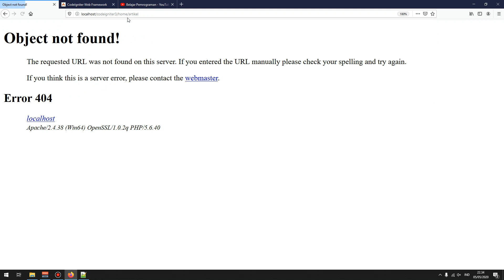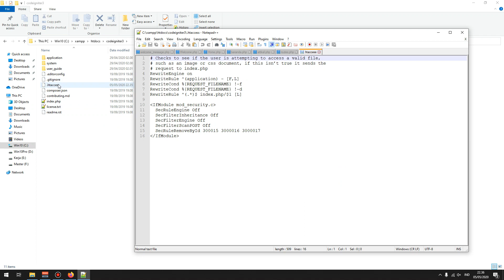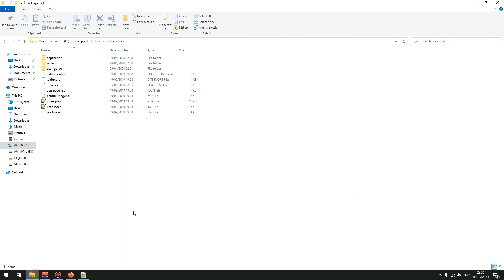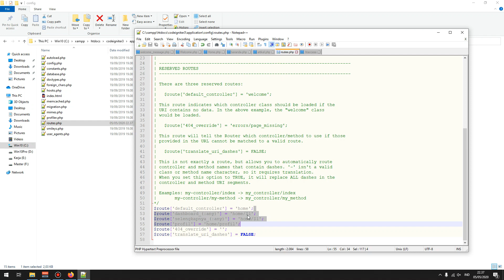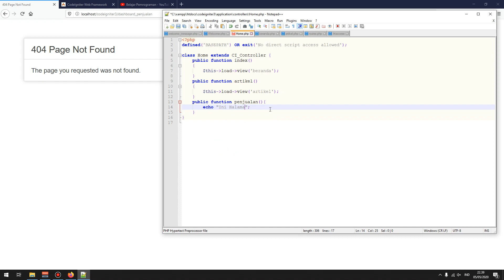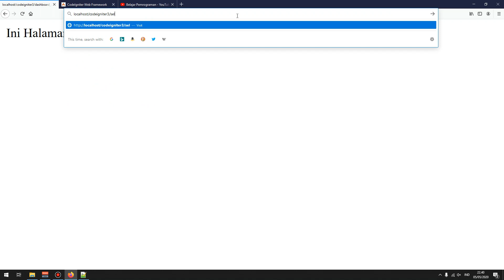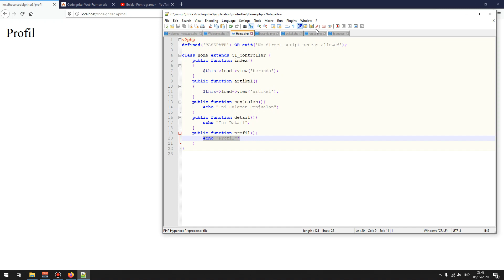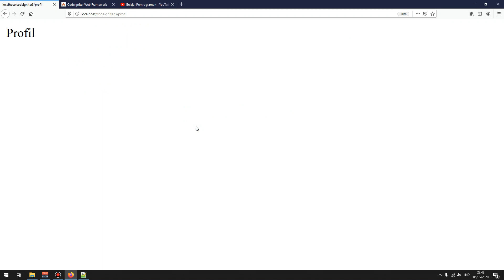3. URL Routing Codeigniter dan Menghilangkan index php - Membuat .htaccess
Membuat .htaccess untuk Menghilangkan Index php di Codeigniter untuk Memperbaiki SEO dan URL Routing

Teman-teman dapat memberikan dukungan agar channel ini bisa upload secara rutin dengan memberikan bantuan dana sukarela melalui :